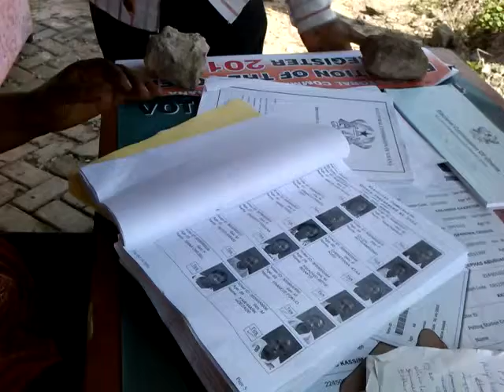Voters' check register in Ghana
Voters are asked to check for errors and omissions in the register, preparing them for the next general electioms in Ghana.